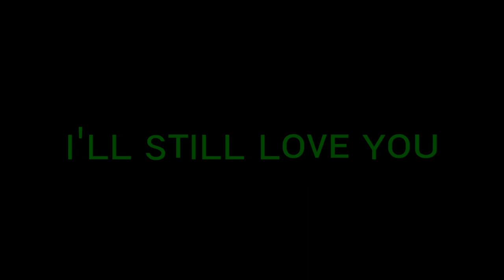Anyway | APJ Abdul Kalam | No Copyright | Truth Of real life | Motivational Video